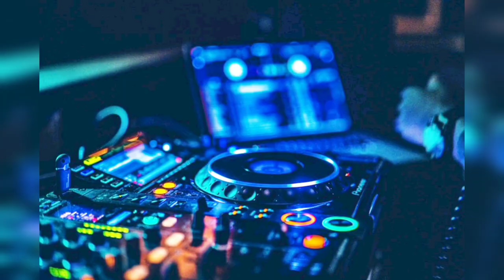MUSIC | MUSRY - CINTA FANISA REMIX by DJRIOSGENIXOA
Lagu versi remix dari Musry berjudul Cinta Fanisa, terima kasih semua kerana terus meminati lagu ini, mendapat hits air play di platform media sosial seperti tiktok, facebook & juga youtube, dan juga di Radio ASYIKfm.

Dengarkan hasil kreativiti penggiat seni OA [Dj remix], lagu versi remix ini  dari channel DJ Riosgenix OA anda boleh subcribe , please support beliau kerana dengan kemunculan julung kali DJ OA yang buat remix lagu-lagu OA, ini satu perkembangan baik seni muzik kita.

Musri - Cinta Fanisa

Lirik: HD Black

terus support industri music OA...keep it up!